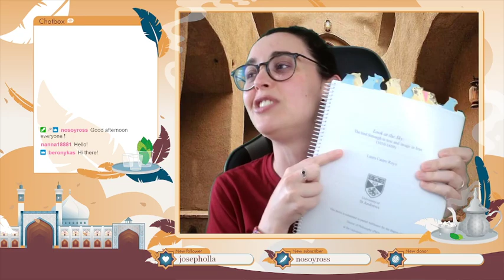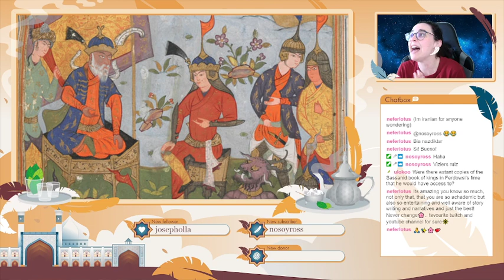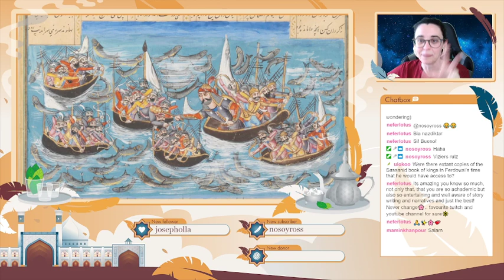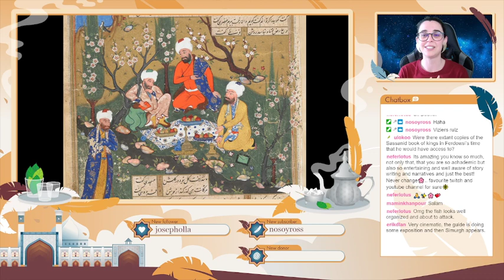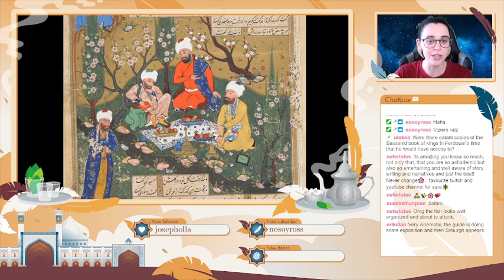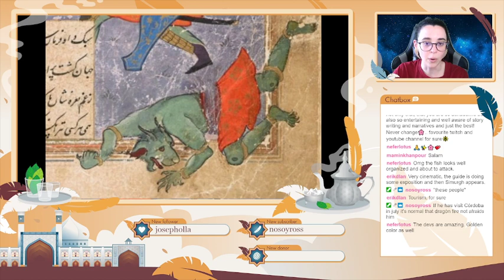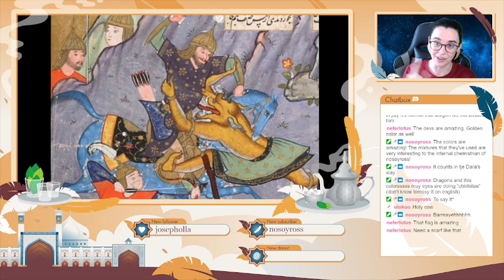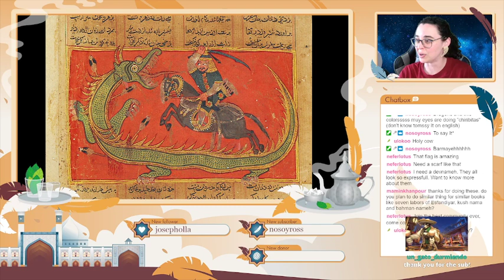ENG | The Garshāshp-nāmeh, a Persian epic